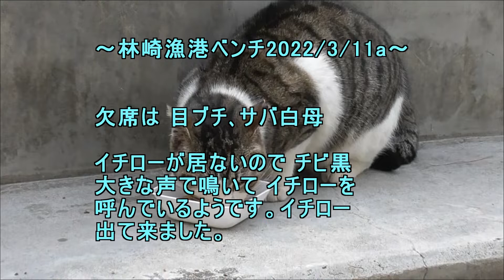林崎漁港ベンチ2022 3 11a